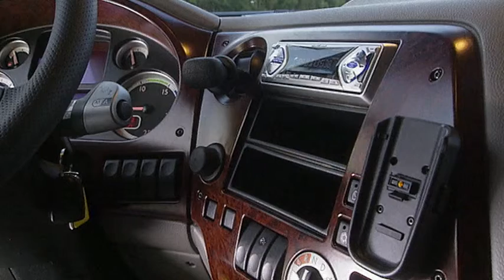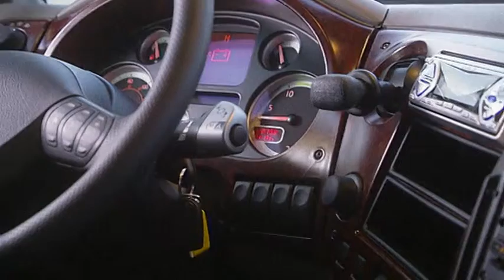DAF XF 105